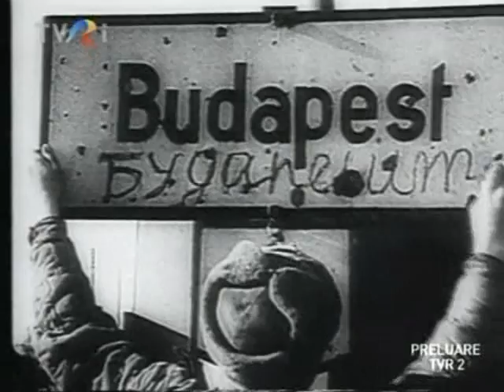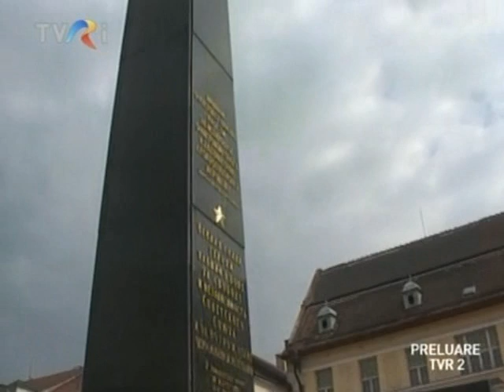România în al II-lea Război mondial - 12. Totul pentru front totul pentru victorie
România în anii Marelui Război, bazat numai pe materiale de arhivă, vă face o prezentare a personajelor care au hotărât soarta României în perioada de dinainte şi din timpul celui de-al doilea Război Mondial.

Un Documentar ce propune informarea detaliată  despre faptele istorice petrecute în timpul celui de-al doilea Război Mondial.